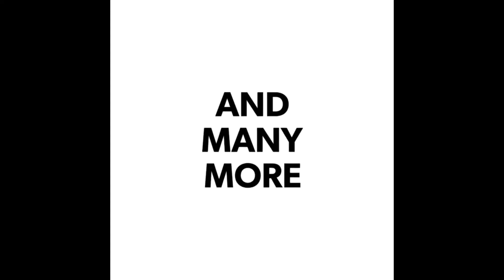HULING HIRIT SA TAG-INIT + UPDATE IN MY LIFE |Kim Valerio| Philippines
Hi guys! I'm Kim Valerio and I'm a Filipino youtuber. I make videos about lifestyle, challenges, and many more!

Thank you guys for watching.  God bless. Peace✌